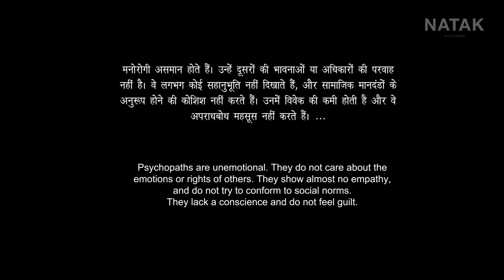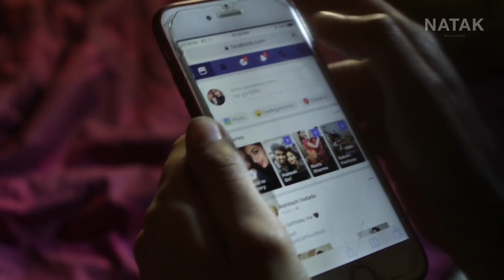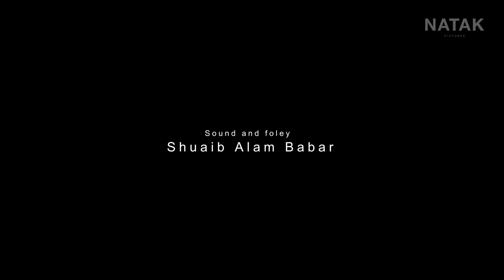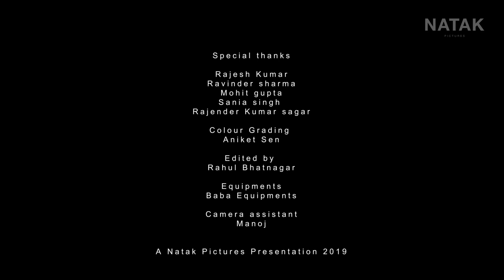**Award Winning** Thriller short film | Mugdh | Natak Pictures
'Love at first sight'- The simplest and the sweetest form of love. But what happens when this love takes a sharp diabolical turn, shoots up to reach it's superlative degree and transitions into Madness.
'Mugdh' digs into the intricacies of the darkest corners of the mind of those who fail to control these fluctuating emotional transitions.
The story entales a psychomaniac who is love struck at her father's funeral and the path she takes to get one last glimpse of the boy who sets her desires on fire.

Credits
Written & Directed : Rahul Bhatnagar
Dop : Aniket Sen
Sound & Foley : Shuaib Alam Babar
Background score : Sumit Sharma
Art Director: Deepak Malhotra
Assistant Director: Rishabh Tripathi
Producer: Tanya Singh
Cast: Diksha Sharma Raina, Niti Singh, Ankur Verma
Edited by: Rahul Bhatnagar